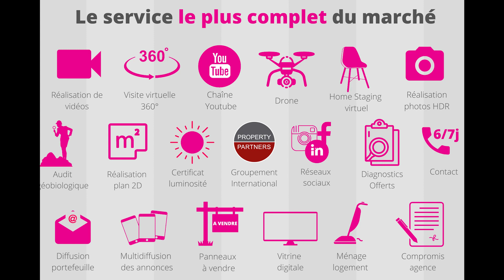VILLA 5 PIECES - CRANVES-SALES - Villa de qualité pour les amoureux de la tranquillité ! 🌼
PREMIERE HAUTEUR DE CRANVES-SALES - ENVIRONNEMENT DE QUALITE - AU CALME - Villa individuelle d'environ 140 m² entièrement rénovée avec goût. Implantée sur un très beau terrain clos de 1290 m². Elle propose un agencement bien pensé avec au rez-de-chaussée une entrée, une vaste pièce de vie avec cuisine US entièrement équipée ouverte sur séjour et salon avec poêle donnant sur balcon, une suite parentale avec dressing et pièce d'eau, wc. A l'étage, 2 grandes chambres, une pièce cosy coin salon, une salle de bains avec wc. Pour compléter elle dispose d'un sous-sol complet avec un garage double en longueur, buanderie, chaufferie. Huisserie récente.